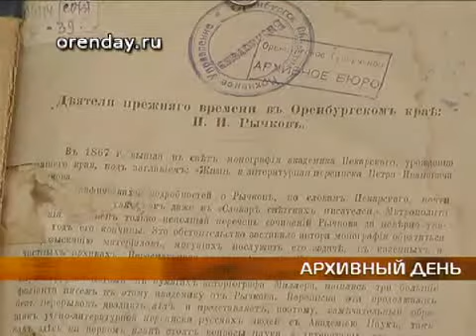arxiv QT6 DV PAL